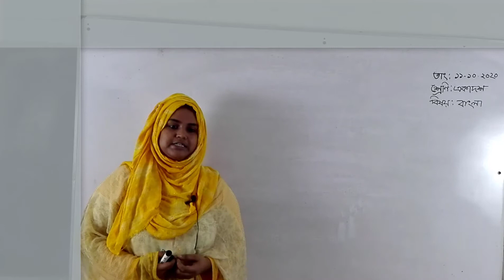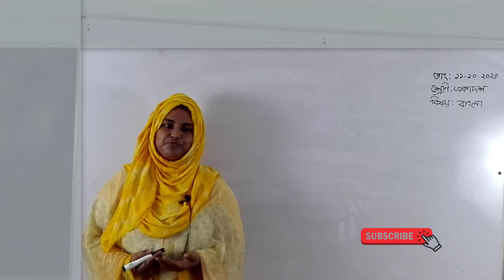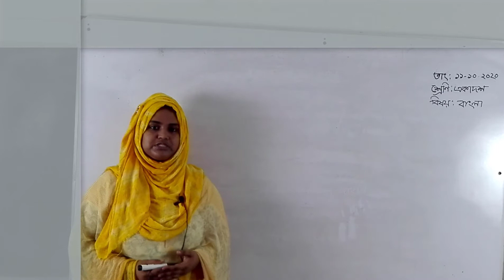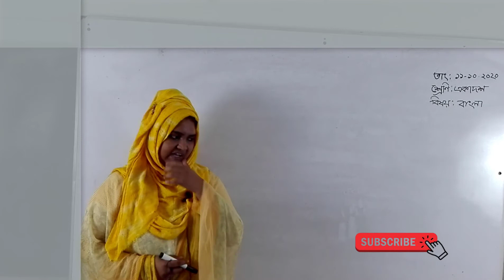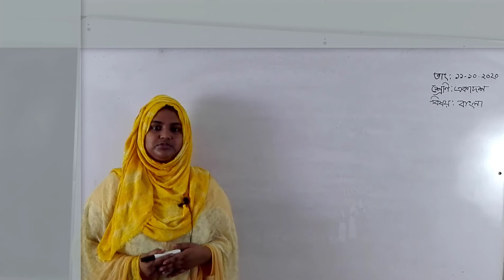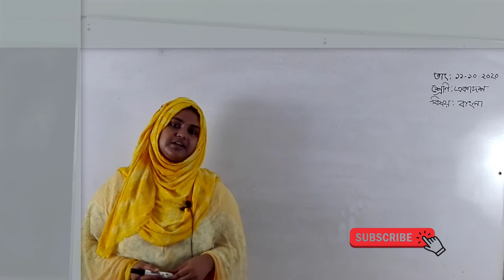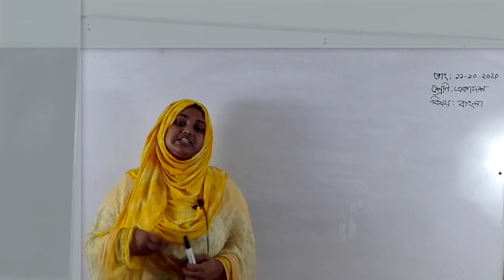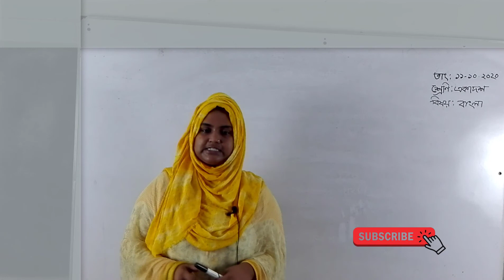বাংলা । বিষয়বস্তুর উপর সংক্ষিপ্ত আলোচনা । একাদশ শ্রেণি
নুরুন নাহার
প্রভাষক - বাংলা
দোলেশ্বর আবদুল মান্নান আদর্শ মহাবিদ্যালয়